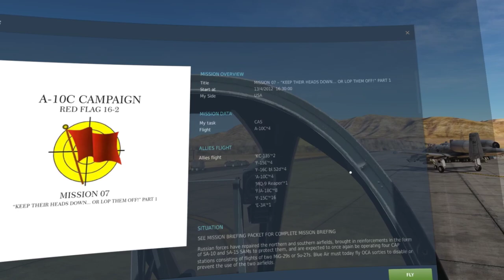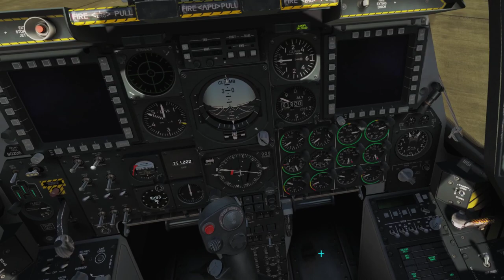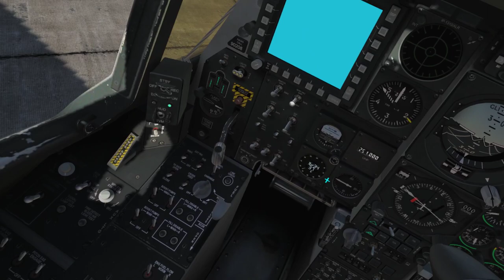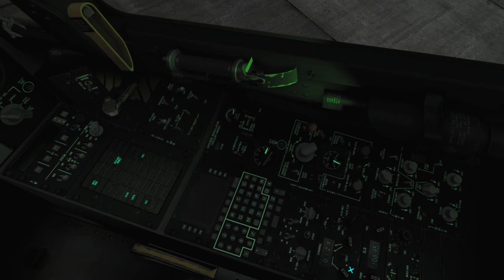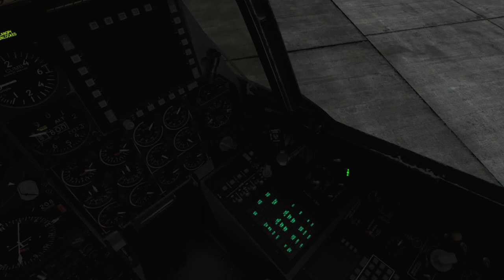DCS A-10C Red Flag - Mission 07: "Keep their heads down… or lop them off!" Part 1